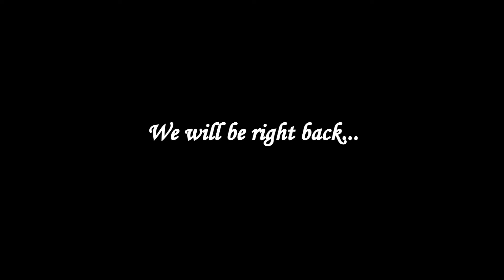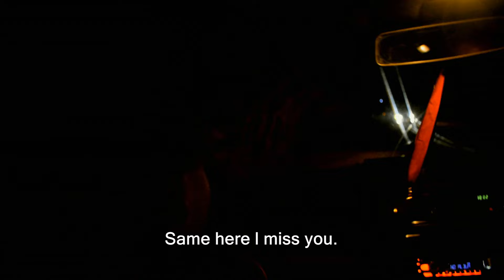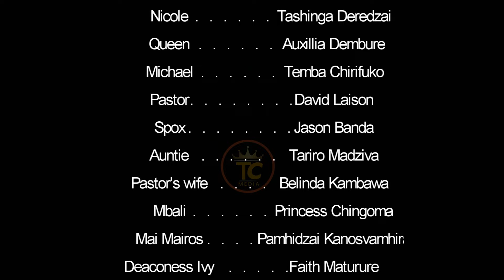Nakai Season 02 Episode 03[Zimbabwean Series]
a Tcmediafilms production,a story of manipulation of wealthy,greedy and betral